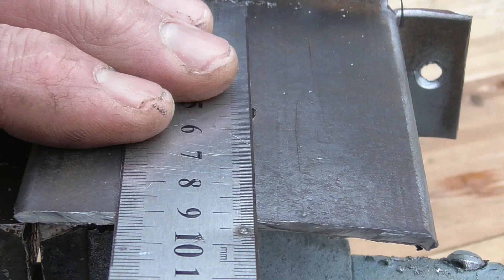A very useful idea for every man! To the garage or workshop